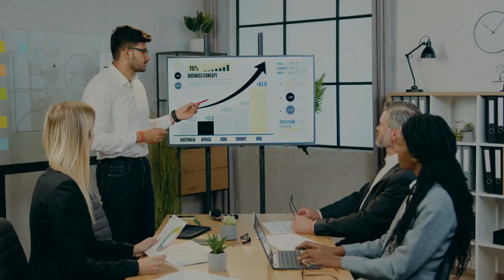Qui est Abdelaziz Zerrouki, désigné pour gérer la JS Kabylie ?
L’opérateur de téléphonie Mobilis, nouveau propriétaire de la Jeunesse sportive de Kabylie (JSK) a enfin confirmé le rachat du club kabyle à raison de 75 % de la SSPA/JSK. Dans le communiqué rendu public, mardi 7 mars, Mobilis a aussi annoncé la désignation de l’un de ses cadres, Abdelaziz Zerrouki, comme nouveau responsable du club.